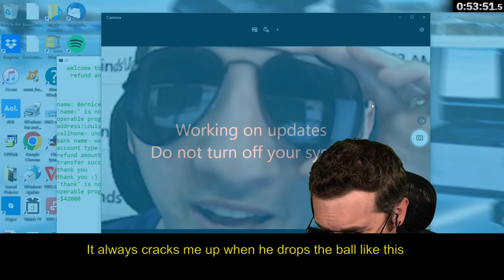Kitboga forgets he had a fun picture of himself on the webcam. Loses the scammer.